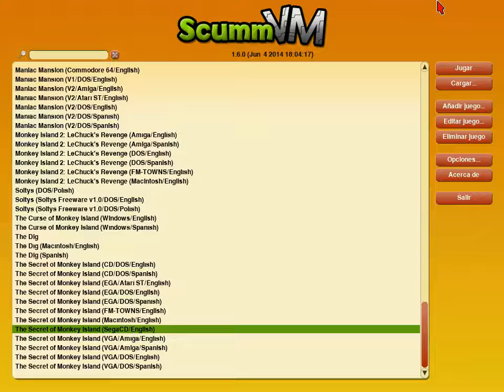Old Videogames Music The Secret of Monkey Island Sega Mega CD, 720p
Thank you to Natalia Portillo for sharing with me.

Fidgety